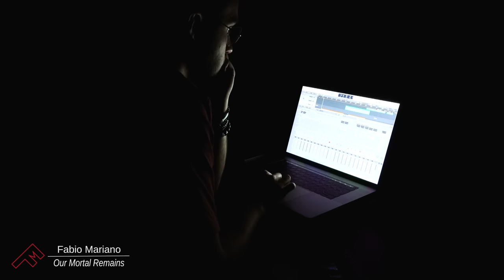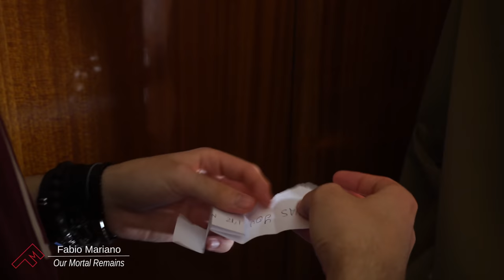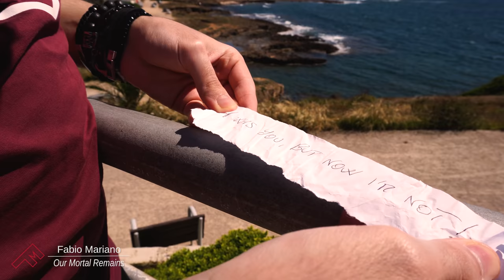Our Mortal Remains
Sometimes you have to settle accounts with yourself | A volte devi regolare i conti con te stesso

Have you ever found a contrast between what you think and what you do?
Have you ever thought that with the passing of the years it is as if you have left another you behind?
Time turns everyone's lives upside down and what will remain of us in this world, beyond our mortal remains, we don't know.
Looking inside is something that is good to do, at least sometimes ...

Ti è mai successo di trovare contrasto tra quello pensi e quello che fai?
Hai mai pensato che con trascorrere degli anni è come se avessi lasciato dietro di te un altro te?
Il tempo stravolge le vite di tutti e cosa rimarrà di noi in questo mondo, oltre i nostri resti mortali, non lo sappiamo.
Guardarsi dentro è qualcosa che è bene fare, almeno qualche volta...

Il video è stato girato con il patrocinio del GAL Logudoro-Goceano
a Thiesi e ad Alghero (Sardegna) presso il

Musiche di: Fabio Mariano
Riprese video: Fabio Mariano, Gianfranco Mariano
Regia: Fabio Mariano
Direttore della Fotografia: Maria Columbu
Montaggio, post-produzione video e audio, mixaggio: Fabio Mariano
Abbigliamento
Piano: Dexibell Vivo H7

The video was shot under the patronage of GAL Logudoro-Goceano
in Thiesi and in Alghero (Sardinia - Italy) to the MiradorGiuniRusso

Video shooting: Fabio Mariano, Gianfranco Mariano
Direction: Fabio Mariano
Photography director: Maria Columbu
Editing, audio and video post-production, mixing: Fabio Mariano
Clothing